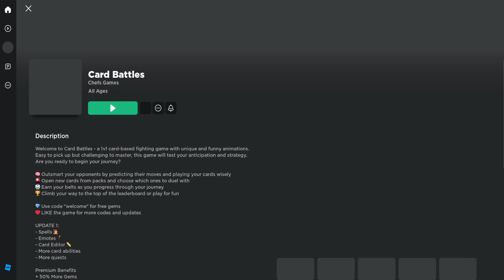Roblox Card Battles Part 2